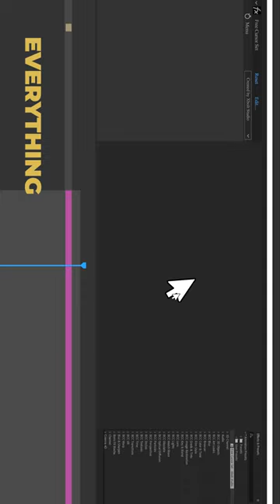FREE Cursor Set After Preset for After Effects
In this video, we show you how to use the Cursor Set ( mouse kit  / Mouse set ) for After Effects, which is a free tool that can help you edit your videos like a pro! making it easier to follow along with your edits. We walk you through the installation process and provide step-by-step instructions on how to use it.

If you're looking to take your video editing skills to the next level, this plugin is a must-have! It's a quick and easy way to add a professional touch to your videos, and it's completely free!

Cursor Set ( Mouse kit  / Mouse set ) everything on one shape layer in after effects